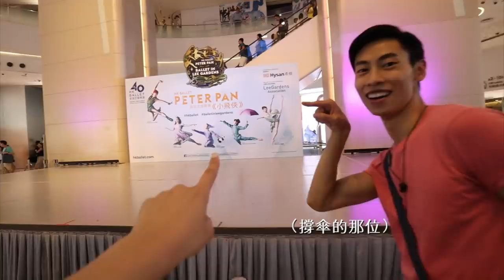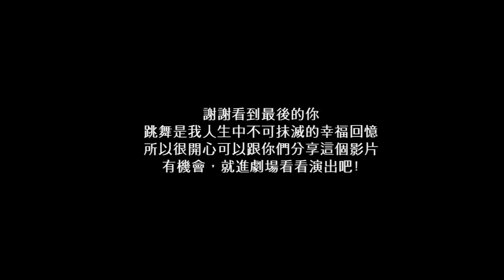香港VLOG・重操舊業加入香港芭蕾舞團? 🇭🇰七年來第一堂芭蕾課，啊然後老師很帥🧡 // DANCED BALLET FOR THE FIRST TIME IN 7 YEARS! 👯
怎麼可能，你想太多了
才是成人初學者班我隔天全身已散架。

香港芭蕾舞團2019年天鵝湖演出資訊：
Oct. 25th-27th, 2019 (7:30pm)
Nov. 2nd-3rd, 2019 (7:30pm)
Oct. 26th-27th, 2019 (2:30pm)
Nov. 2nd-3rd, 2019 (2:30pm)
想在週末上上芭蕾課嗎?

↬ 全單9折
↬ 滿49美金可用
↬ 有效期到8月31號

» 相機: Canon M50
» 剪輯軟體: Final Cut Pro X